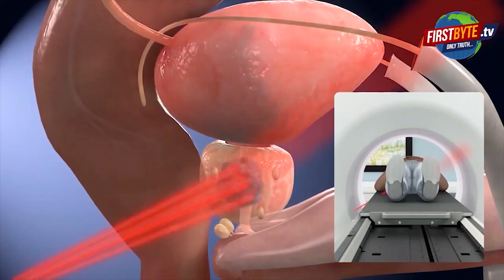मेरठ : 8 वर्षीय बच्चे की गला काटकर हत्या First byte.tv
मेरठ में नहीं रुक रहा हत्याओं का सिलसिला

लगभग 8 वर्षीय बच्चे की गला काटकर हत्या

हाथ को खींच कर ले जा रहे थे कुत्ते खेत में

गला काटकर किया गया बच्चे को जलाने का प्रयास

मेरठ के इंचोली थाना क्षेत्र का मामला